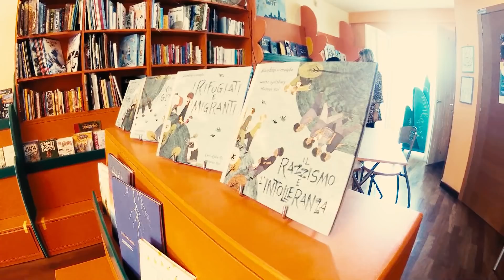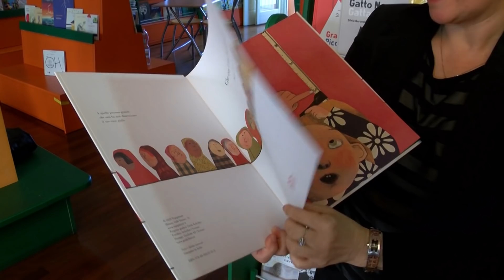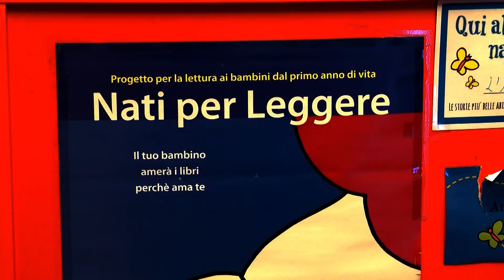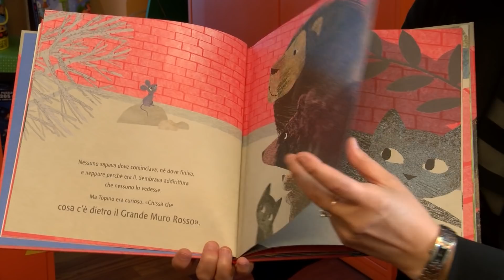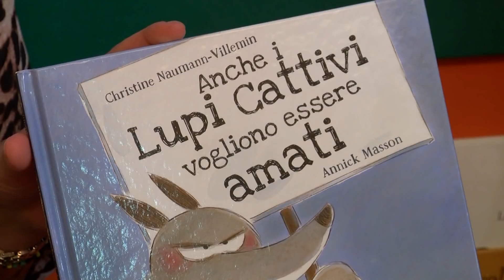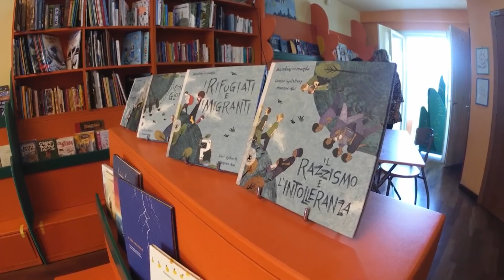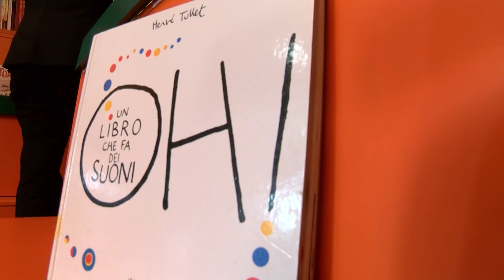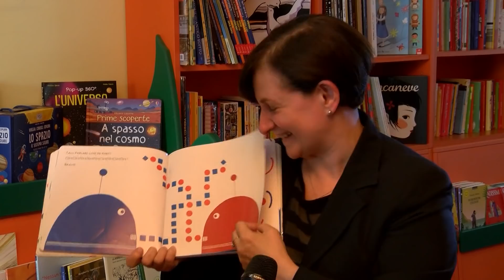Il Bianco&Nero dell'Angolo delle storie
Nuova puntata della nuova stagione di Bianco&Nero, la trasmissione di attualità dedicata alle persone più o meno famose e ai luoghi di Avellino e Provincia. Oggi tocca alla libreria l'Angolo delle Storie raccontata da Consiglia Aquino